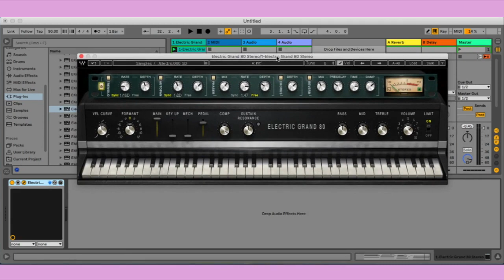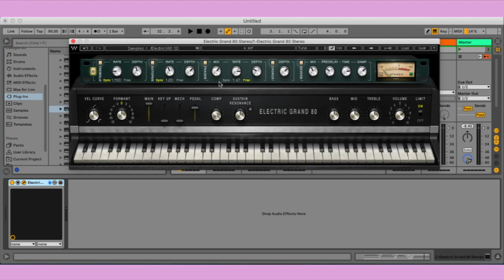Electric Grand 80 - O Melhor Piano Elétrico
🔔Um piano de cauda elétrico é um instrumento de teclado que usa martelos para golpear as cordas que vibram como em um piano acústico. Essa vibração é então convertida em um sinal elétrico por captadores, assim como em uma guitarra elétrica. A combinação de piano acústico A mecânica e os captadores de estilo de guitarra elétrica criam um som único que é imediatamente reconhecível.
O piano de cauda elétrico foi concebido no final da década de 1920, quando o fabricante alemão de pianos, Bechstein, formou parceria com
a gigante da eletrônica, Siemens, para fazer um piano com som acústico que fosse menor e mais portátil. No final dos anos 1930, RCA introduziu o primeiro piano de cauda elétrico disponível comercialmente, o Storytone.